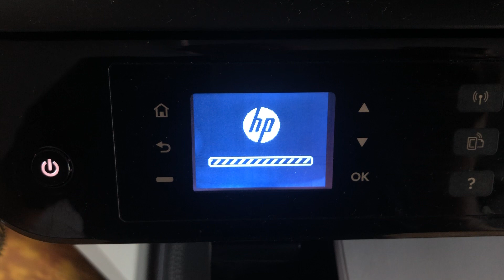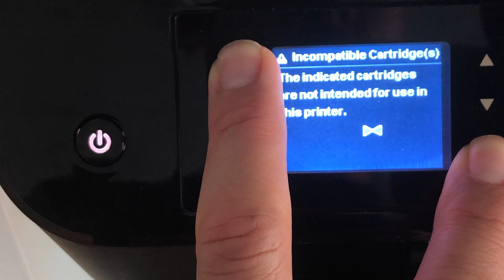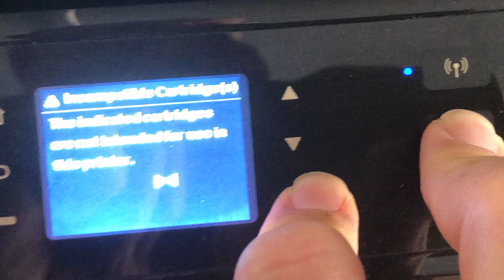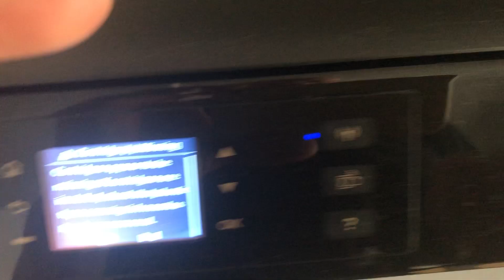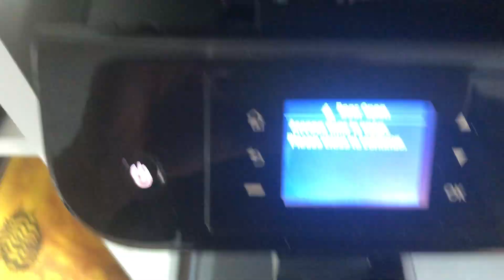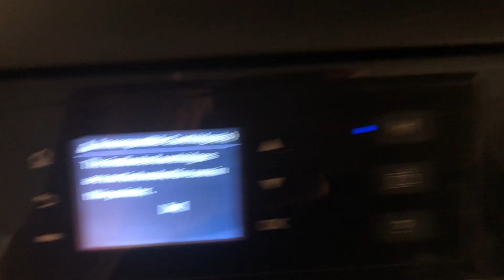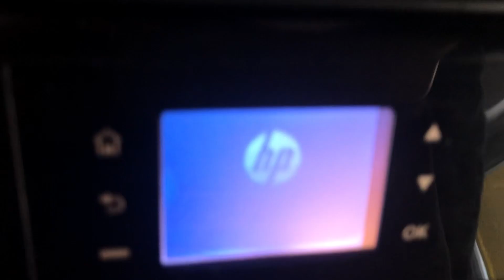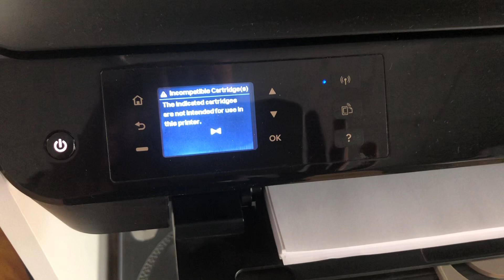HP deskjet ink advantage 3545 “the indicated cartridges are not intended for use in this printer”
This message has appeared in the middle of a printing job for 80 pages document. The cartridge is original, It is one year old, I have refilled it several times.
I suspect HP deliberately stucks the printer in this menu so that it forces you to buy new cartridges.
Anyone knows how to bypass this?

Update: I have not found any steps to bypass this and had to buy a new cartridge, even though the old one was original. I suspect hp does this on purpose to sell more. It now works. Never again hp.